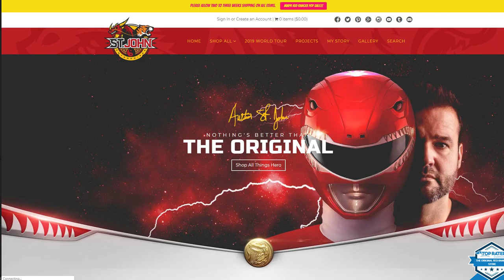Original Red Ranger Austin St. John on Power Rangers Beast Morphers, Omega Rangers, and Martial Arts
Action Activate! - SVCC 2019 - Interview with the original Red Ranger Jason from MMPR, Austin St. John
Austin St. John talks Beast Morphers, Omega Rangers, and Martial Arts and more!